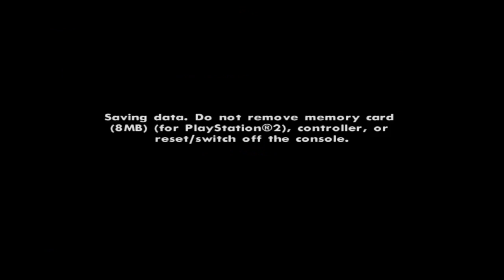GTA San Andreas